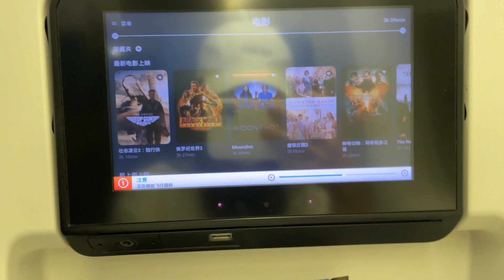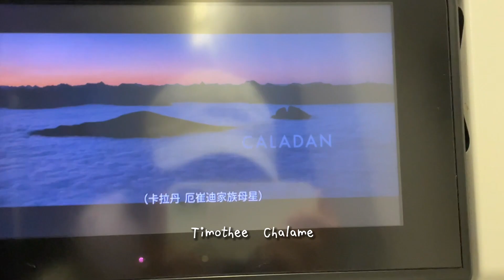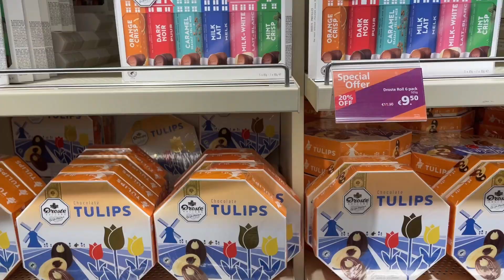ENG)好久不見！英國確診日記🥲🥲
好久不見，迎來五週沒幾天的休息時間，趕緊上傳了影片，希望你們喜歡
long time no see, few days of my rest during five weeks of study, hope you guys like it !